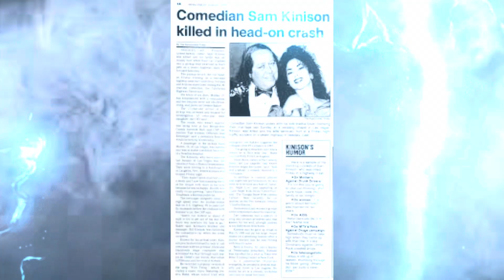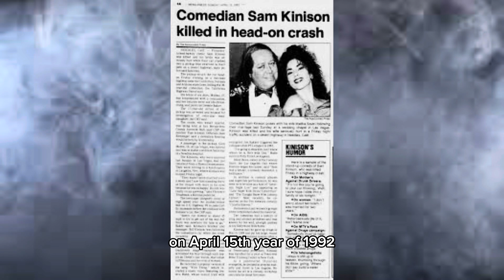Sam Kinison life | And tragedy end to a comedy great | Saturday Night Live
Sam Kinison comedian actor and founding comic of the growl. This true crime story is about his life and the law and crime ending to his Hollywood career. Sam kinison costarred on a number of Saturday Nighy live shows, including his beginning on Rodney Dangerfield comedy events.